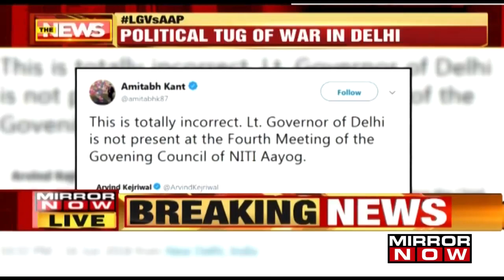Niti Aayog CEO Amitabh Kant Hits Out At Delhi CM Arvind Kejriwal